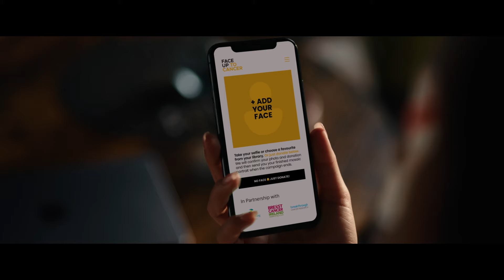Face Up to Cancer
FACE UP TO CANCER is a fundraising campaign supporting the work of Irish cancer charities by raising money for vital cancer research and cancer support services. Reaching into every town and village in Ireland, helping people facing cancer and their families.

Each selfie will become part of our 9 ‘Face Up to Cancer Portraits’. Telling the stories of people who represent us all. Some are living with cancer, some who have lost their lives to cancer and others who have always been there, providing support, love, care and research. When you take part, you become a part of their story, adding your face and your donation to the fight for better outcomes for all of us.

FACE UP TO CANCER is a digital fundraising campaign supporting the work of Irish Cancer charities by raising money for innovative research and vital cancer support services. Donate your selfie, become part of a bigger picture and help change lives and outcomes!